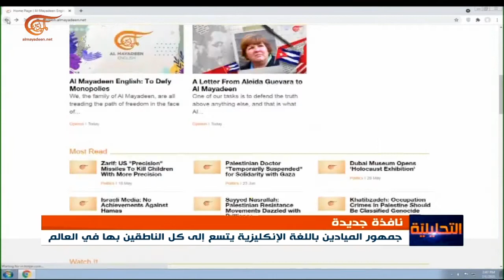الميادين الإنكليزية تنطلق رسميا لتعزز الشبكة إلكترونياً بلغة ثالثة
إعداد: محمد بو عبد الله